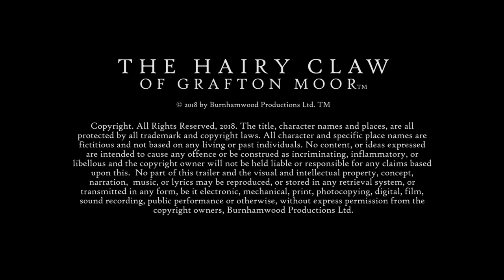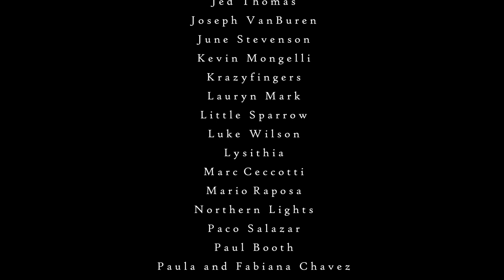"THE HAIRY CLAW OF THE GRAFTON MOOR", "RAVENS" (MUSIC BY ADRIANA FIGUEROA )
A collaboration for the trailer of
 Hairy Claw of Grafton Moor Film Project
of Burnhamwood Productions Ltd (this version is only music, without FX)
(Burnhamwood Productions,17 Bateman Avenue, Wardle, Rochdale, Lancashire, OL12 9ST, United Kingdom.)

"...Conocí a Ralph Sheppard, productor del film, via internet, él me convocó a participar de este proyecto, ya que le gustó mucho mi trabajo...asi que, hace bastante comencé a realizar algunas ideas musicales hasta que finalmente quedo este track...fue una linda experiencia y aprendizaje práctico, espero poder seguir trabajando en futuros proyectos con Ralph..."